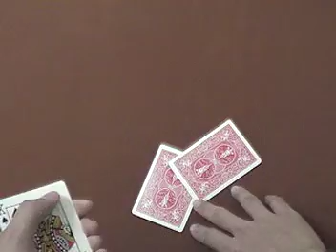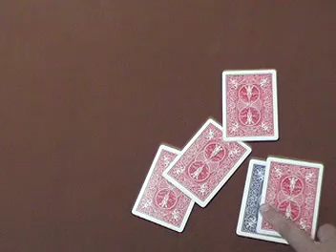Magic tutorail 魔術教學-4k